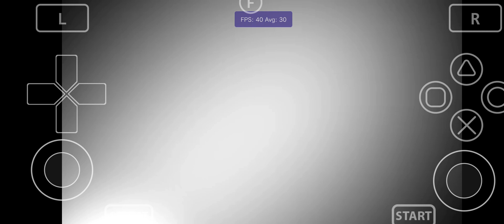Vita3K Android v10| Angry Birds Trilogy | Turnip Upscale 2x | SD765G | PSVita Emulator | Playable